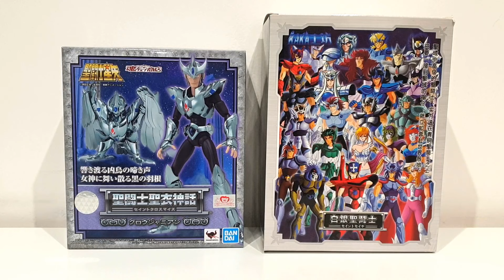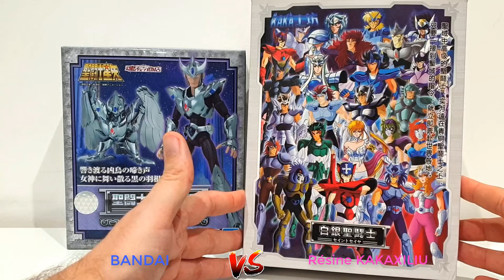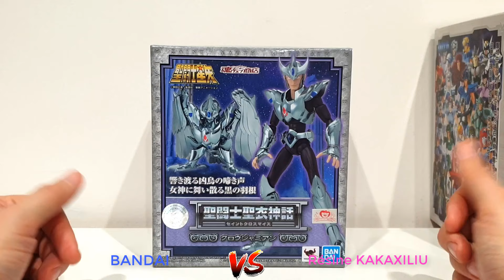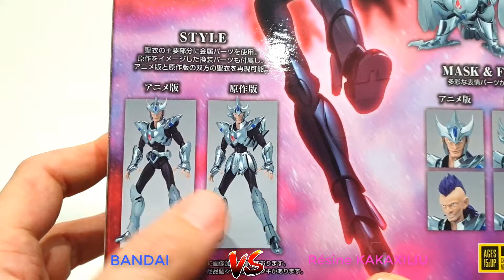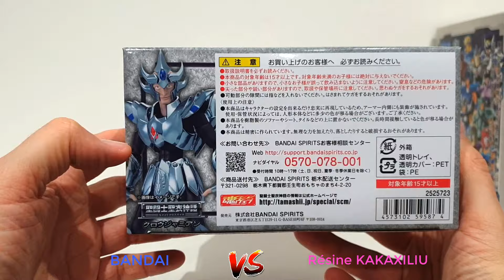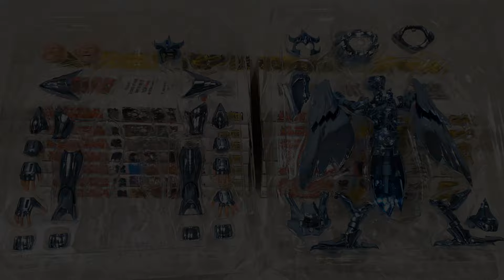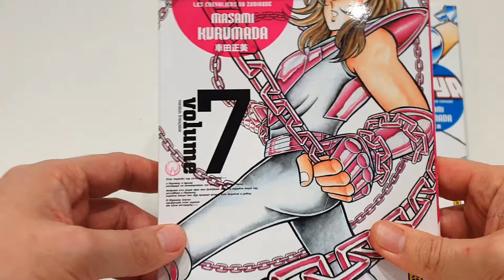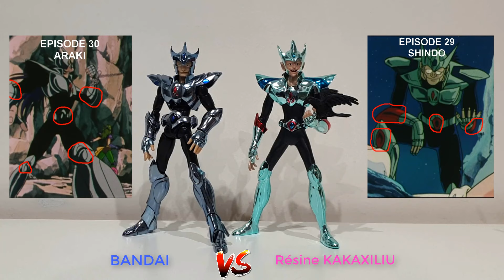MR35 Myth Cloth Jamian du Corbeau BANDAI VS résine KAKAXILIU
SUB US BR ES MX PT CN JP
Test comparatif de la Myth Cloth Jamian du Corbeau Bandai face à la version résine Kakaxiliu de la série Saint Seiya ( Les chevaliers du Zodiaque = Knights of the Zodiac ).
Timeline :
Opening : 00:00
Intro : 00:21
Packaging : 01:10
Blisters : 04:51
Pièces intéressantes : 08:29
Montage : 14:39
Posing : 26:45
Focus sur la version manga : 29:33
Comparatif version animé : 36:01
Bilan : 54:15
Bonus : 01:01:39

Musiques des compositeurs Seiji Yokoyama et Kentarô Haneda. Musique du posing par Fivefold "All Of Me"
Fanarts dans l'intro de Mateus Paião

Comparative test of the BANDAI Crow Jamian Myth Cloth against the KAKAXILIU resin version from the series Saint Seiya ( Knights of the Zodiac ).
Musics by composer Seiji Yokoyama and Kentarô Haneda. Music of the posing by Fivefold "All Of Me"
Fanarts in the intro are by Mateus Paião
Conclusions of the test of the Bandai version:
- One more Silver
- Good quality of components
- Interesting technical innovations

- Not very faithful to the anime
- Perfectible manga version
- Hybrid figure that may not please anyone
- No crow: SHAMEFUL !!!